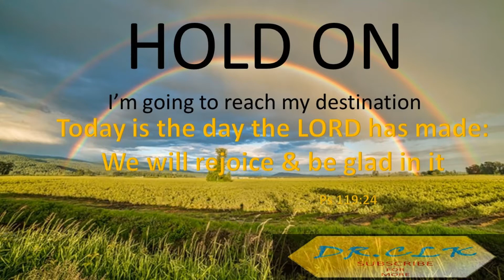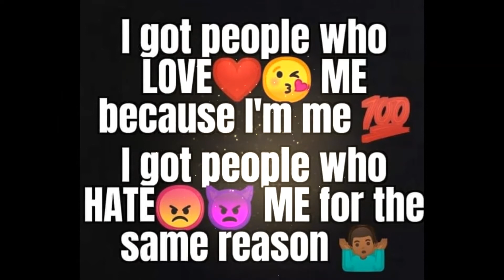Ps118 Hold On with Daily MEDS host DR.CLK You're going to reach your destiny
Ps 118:24

This is the Day the the LORD has made: We Will Rejoice & Be Glad in It.

Hold On written by Rev Eslyn Benn Dennis of Revival Temple New Testament Church of God located in Guyana South America and sung by Joy Andrews